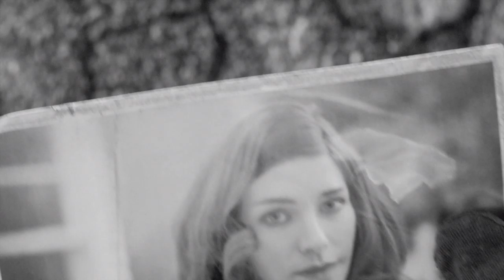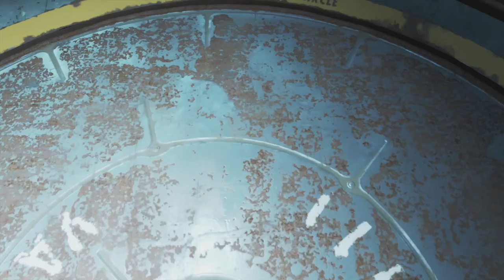Fallout 4 Survival EP01 - A Survivor Is Born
We head back into Fallout 4, this time on its highest difficulty, Survival. Will we be able to brave the Commonwealth with an entirely new ruleset? Let's find out as we start our journey as Louise!